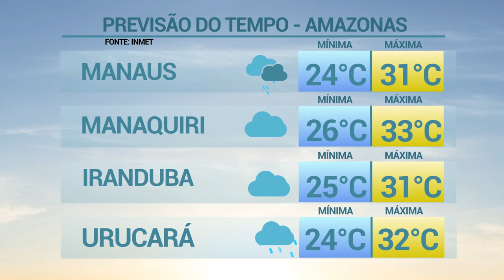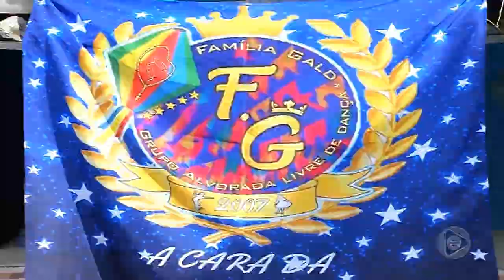6 Horas Notícias – 04 06 2019 03º Bloco